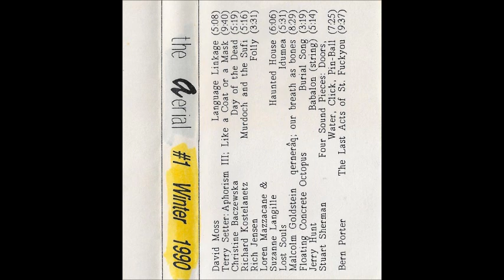Various - The Aerial #1 (Winter 1990) - Cassette (The Aerial 1990)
The Aerial from Santa Fe NM was a “journal in sound” - an ongoing series of compilations presenting a broad spectrum of experimental music,
audio and language art from around the world.

Tracklist:

A1 David Moss – Language Linkage 0:00
A2 Terry Setter – Aphorism 3; Like A Coat Or A Mask 5:02
A3 Christine Baczewska – Day Of The Dead 14:30
A4 Richard Kostelanetz – Murdoch And The Sufi (Excerpt From "Invocations") 19:47
A5 Rich Jensen – Folly 25:00
A6 Loren Mazzacane & Suzanne Langille – Haunted House 28:30
A7 Lost Souls – Idumea 34:32
B1 Malcolm Goldstein – Qernerâq; Our Breath As Bones 40:02
B2 Floating Concrete Octopus – Burial Song 48:05
B3 Jerry Hunt – Babylon(string) 51:22
B4 Stuart Sherman – Four Sound Pieces: Doors, Water, Click, Pin-Ball 56:36
B5 Bern Porter – The Last Acts Of St. Fuckyou 1:03:54